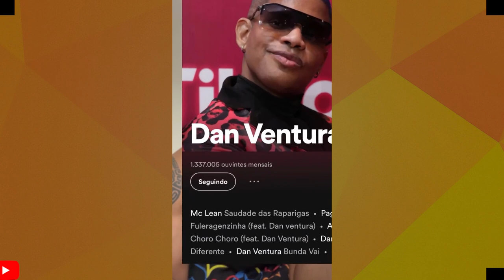SACANAGEM? DAN VENTURA FICA CHATEADO APOS PREFEITO NÃO CHAMAR ELE PARA O SÃO JOÃO DA CIDADE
VAMOS FALAR  DE DAN VENTURA